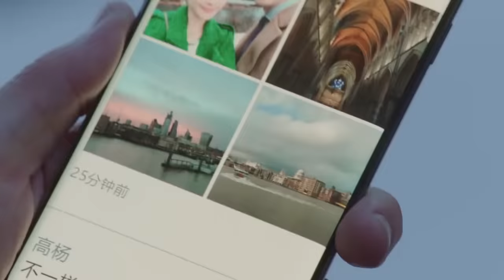霸道总裁从情敌身边抢走落难千金，两人深情告白，浪漫长吻 🥰 中国电视剧